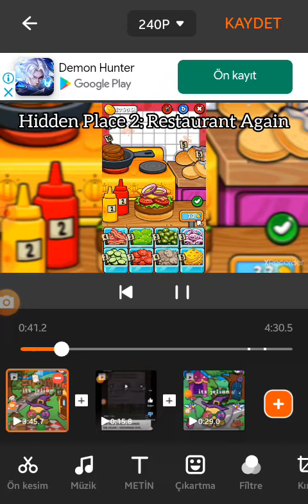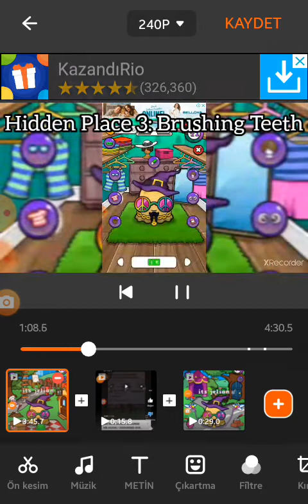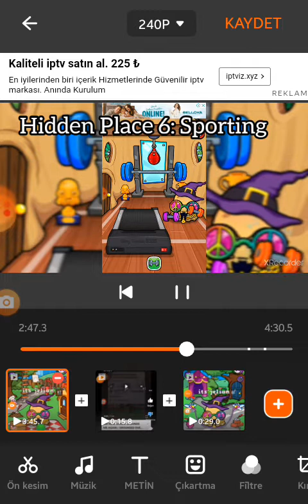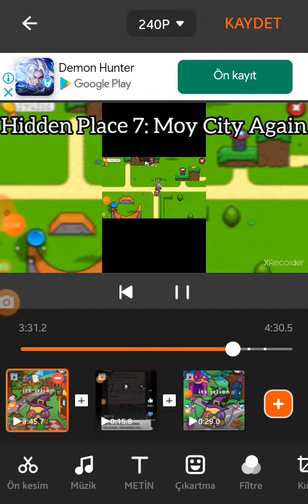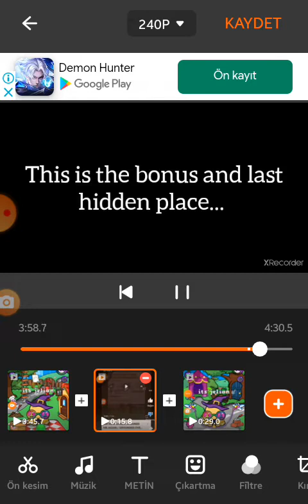Hidden Places in Moy 7